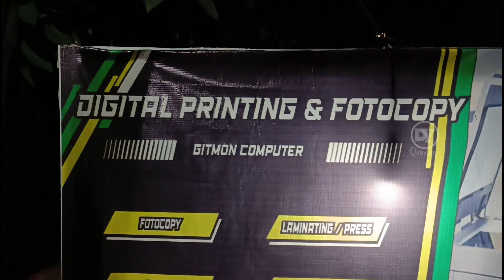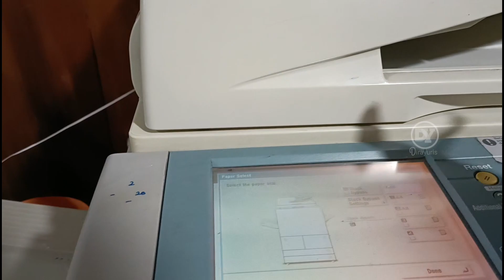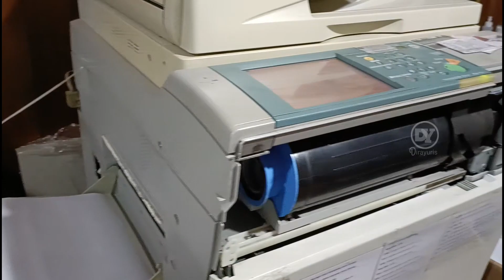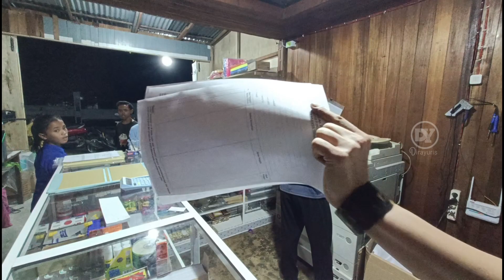PANGGILAN SERVIS || Mesin fotocopy sering paper jame di karet exit || dirayuris bongkar Rahasia....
servis mesin fotocopy Canon Ir 6570, dgn keluhan:
* Kadang² paper jame di karet exit..?
* Kadang Cleaning Web putus..?
DIRAYURIS LANGSUNG BONGKAR SEMUA MASALAH & SOLUSINYA